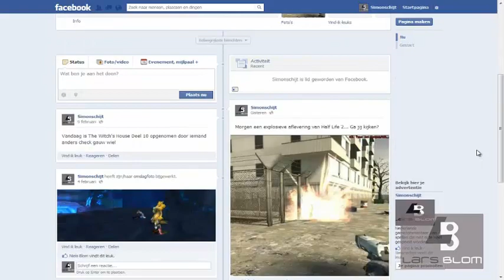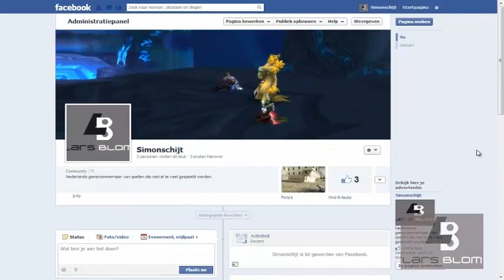Simonschijt Facebook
Hier kun je Simonschijt Liken